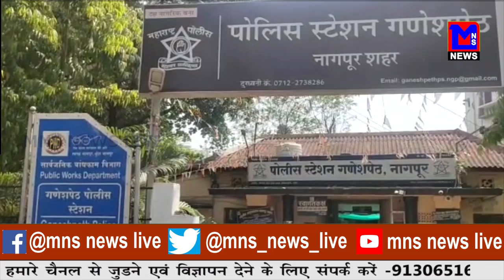तेज हुई पोलिस की धरपकड़।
MNSNEWSLIVE नागपुर :तेज हुई पोलिस की धरपकड़।
NEWS VIDEO EDITOR: MONALI DAF
ANCHOR: SHRUTIKA DHALE

10कीदस्तक क्राईम क्राईमपेट्रेल पुलीसडायरी गुमशुदातलाश हत्या रेप बलात्कार अपहरण प्यारमेधाेका नागपुर :तेज हुई पोलिस की धरपकड़।